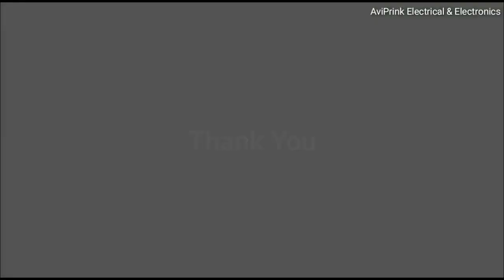EP-197 KSD301 Temperature Sensor (Online UPS) Working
Hello friends in this video i am going to show you working of Temperature Sensor and how we can check this using multimeter.

This is very effective way to Shutdown Any power module Like SMPS Or Charger KSD301 is very effective Mechanical Temperature Sensor .